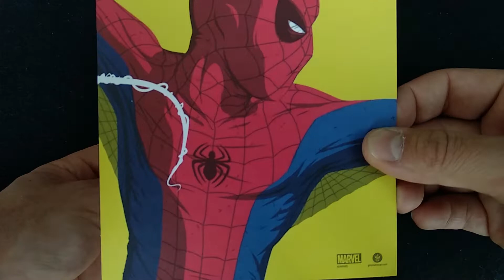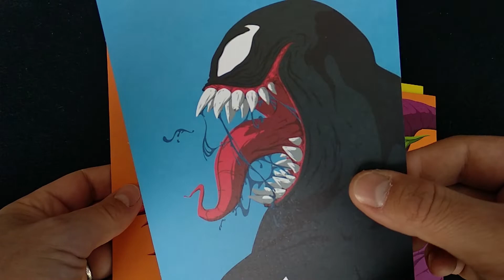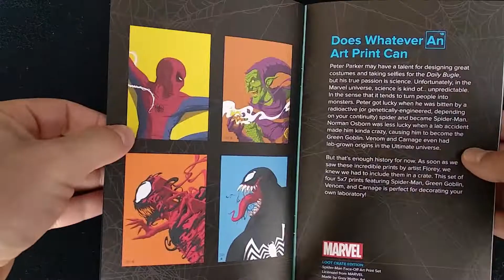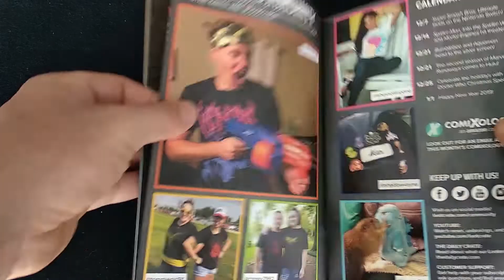UNBOXING del Loot Crate LABORATORY: Better Call Saul, Bioshock, Spider-man & Westworld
En esta ocasión descajamos la edición de Loot Crate con temática de Laboratorios, con geniales productos desde Better Call Saul hasta Westworld.